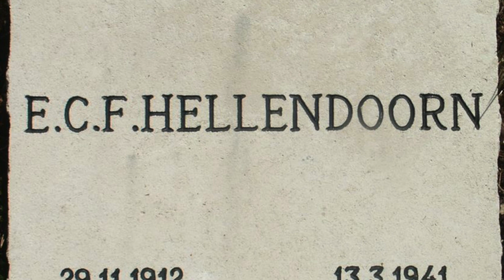Audio Loenen - Eduard Hellendoorn A 480